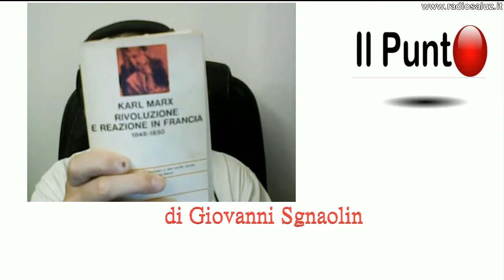Il Punto di Giovanni Sgnaolin del 11/06/2018